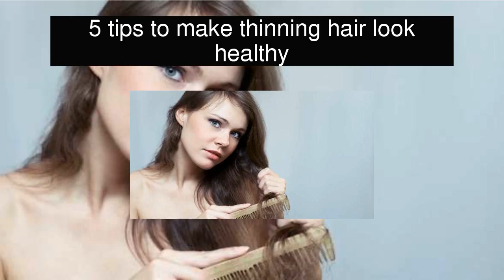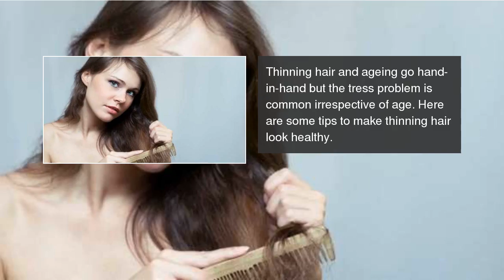5 tips to make thinning hair look healthy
Here are some ways by which you can make your thinning hair look better.  5 tips to make thinning hair look healthy